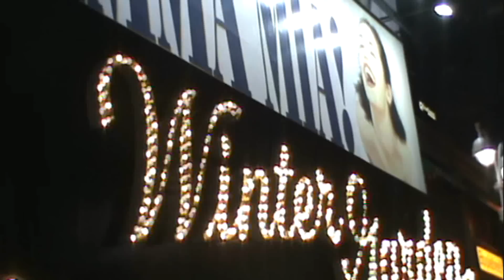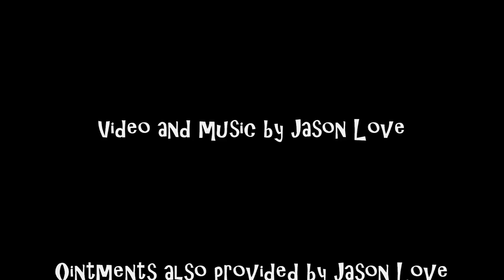On the Road with Shoe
Jason Love and Craig Shoemaker travel to New York and record this vlog.